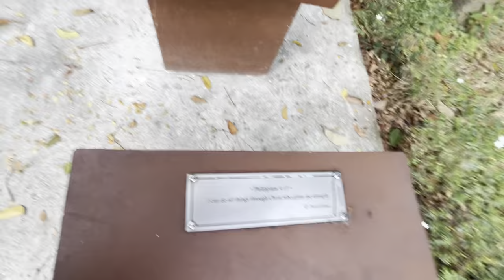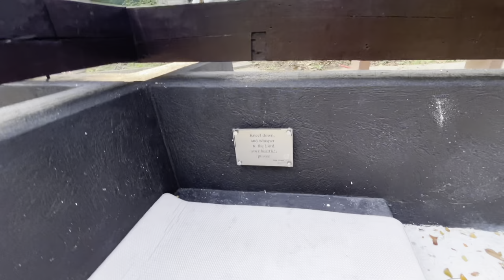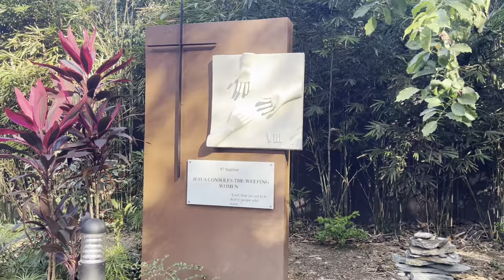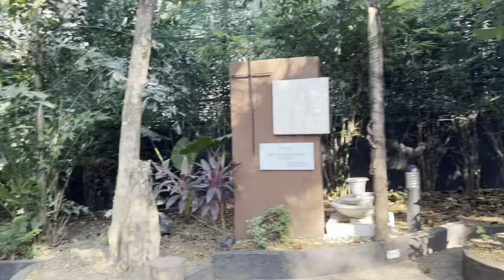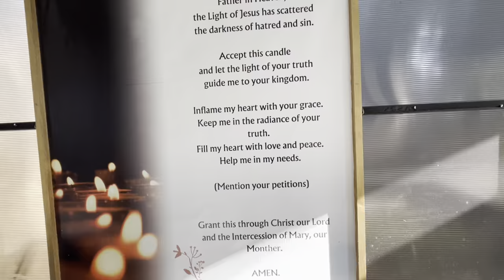SANCTUARY OF DIVINE WORD and Fr. Jerry meet and greet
If you want to visit the Christ The Kind Shrine, this is located at 101 E Rodriguez Sr. Ave, Quezon City, 1112 Metro Manila.